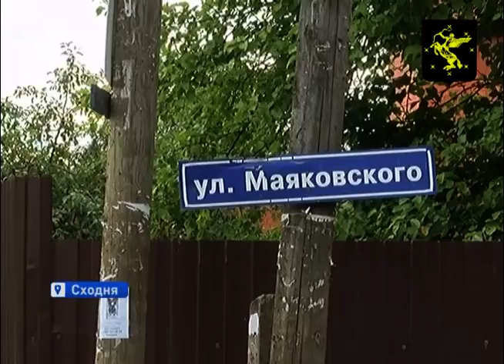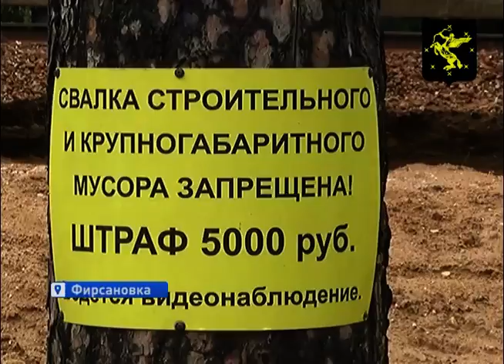В Химках продолжается активная борьба с несанкционированным выбросом мусора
Особо актуальна эта проблема в летнее время в сезон отпусков. Многие отдыхающие предпочитают оставлять мусор в неположенных для этого местах. В ходе очередной проверки сотрудники ГАТН выявляли подобные очаги в микрорайонах Сходня и Фирсановка.